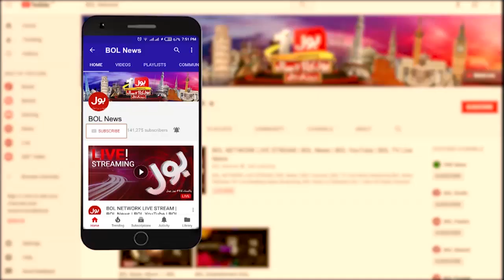‘Constitutional crisis’: Opp moves SC over CEC appointment | The special Report with Mudassir Iqbal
‘Constitutional crisis’: Opp moves SC over CEC appointment | The special Report with Mudassir Iqbal | BOL News
Chief Election Commissioner to retire on Dec 7